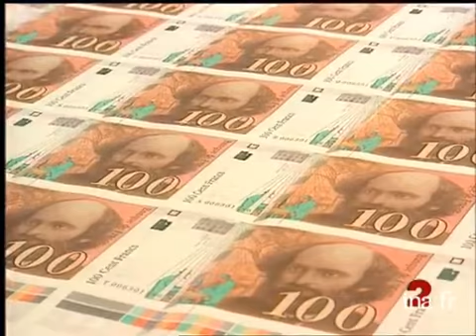Le classement des plus grandes fortunes françaises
24 juin 1998
SOCIETE : Le magazine CHALLENGE a publié le classement des plus grosses fortunes de France avec toujours en tête Liliane BETTENCOURT propriétaire de l'Oréal. Images avec encadré.       - Photo de Liliane BETTENCOURT, l'Oréal. Images en encadré des rayonnages de boins de beauté et autres produits l'Oréal.       - 2ème : Gérard MULLIEZ, président du groupe Auchan. Images en encadré.       - 4ème François PINAULT, Le Printemps, La Redoute. Images encadré.       - 33ème Jean-Paul GUERLAIN, parfumeur testant une de ses création.       - 426ème Jean-Paul GAULTIER, images encadré, interview       - A la 3ème place, Serge DASSAULT. Images encadré cockpit avion de guerre.       - Le gadin : la famille VERNES de VERNES-Finances chutant à la 295ème place. Images encadré, femmes comptant les planches de billets de banques. Image de la corbeille de la Bourse.       - [Gros plan] Billet de 100Frs. Images d'archive INA